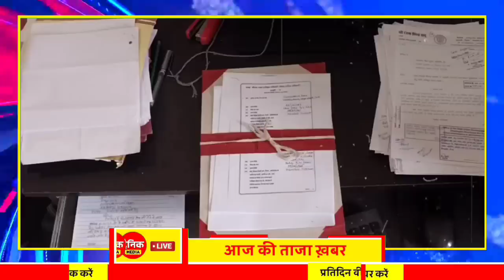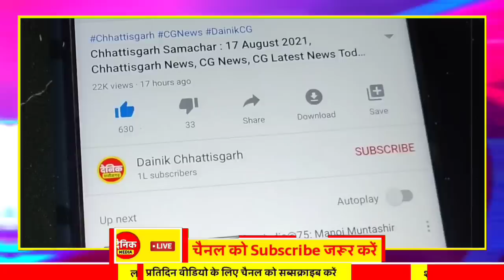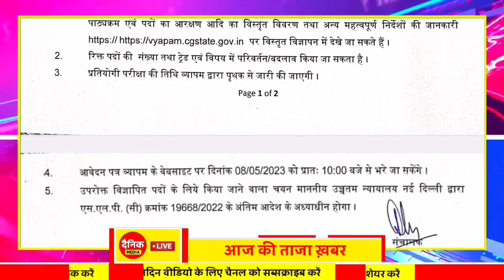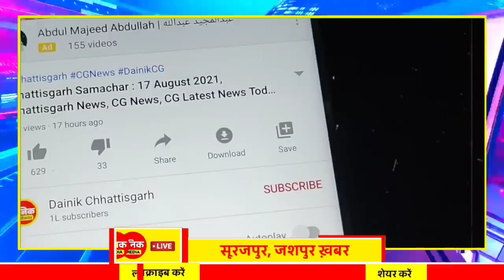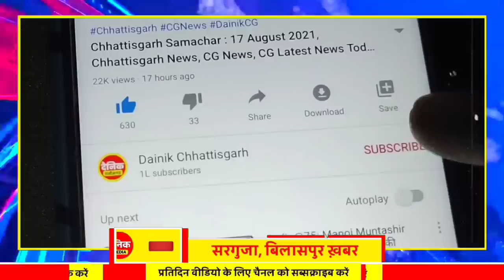Chhattisgarh Samachar : CG News Today, Chhattisgarh News, CG News, CG Latest News Today, IBC 24 CG